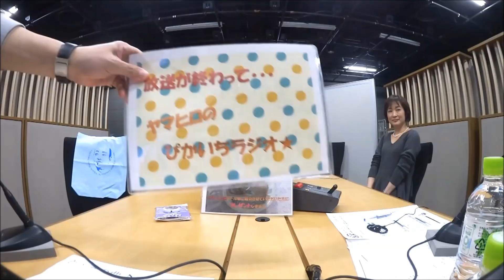#201 育児に追われる妻とレスに。心の隙間を埋めたのは…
例のブツが次はダレの手に渡るか・・・から始まった番組でしたが・・・「愛人を作ってもいいか」夫にきかれた妻のその後は・・・。態度が変わった夫の背景には本当に愛人の存在が？！自らの経験を語る激励メールも到着！育児に忙しい妻に拒絶され・・・ささくれだった心のトゲがとれた理由とは？！さらには高校生の甘酢っぱい片思いストーリーにヤマヒロ＆すっちーは「ええなあ」連呼！！ドロドロなのも初々しいのも、とにかくたっぷり今夜も語ります！！